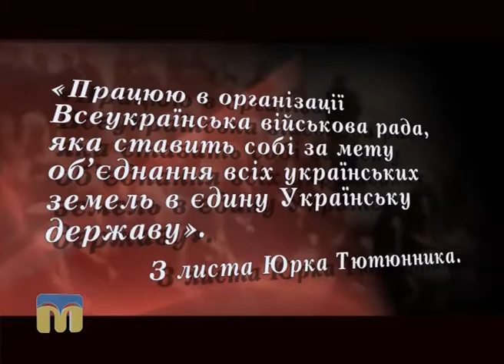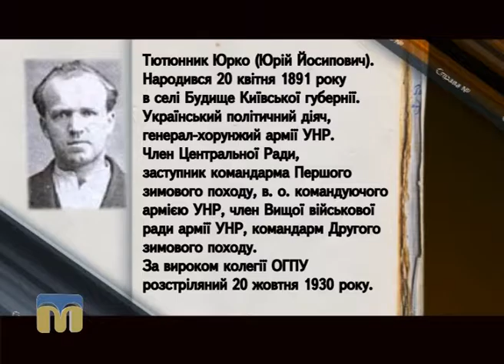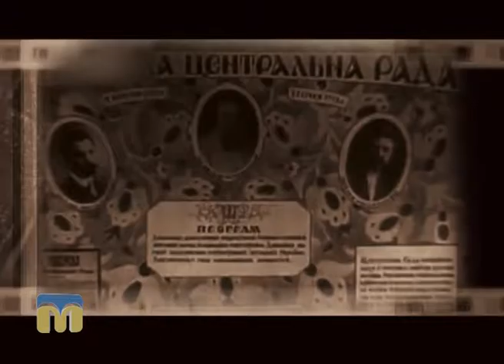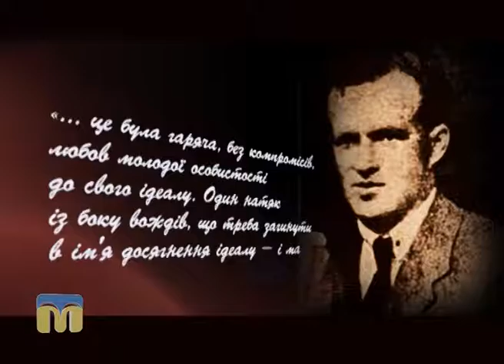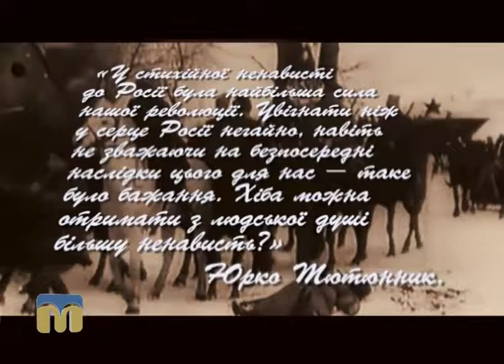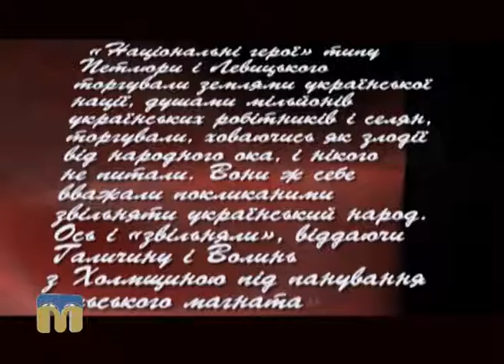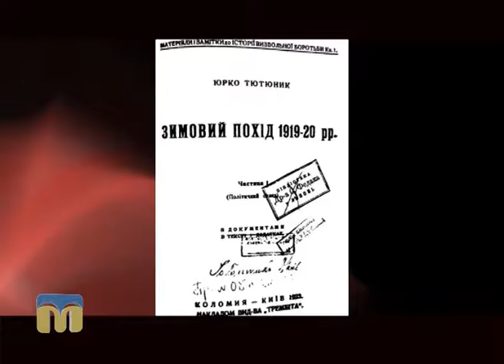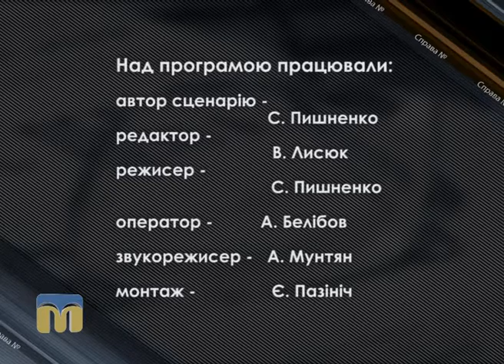Справа №... Юрко Тютюнник 20.08.2016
Легендарній особистості українського національно-визвольного і повстанського  руху - Юрію Йосиповичу Тютюннику — присвячено черговий випуск програми “Справа №...”.
Автор сценарію: Сергій Пишненко.